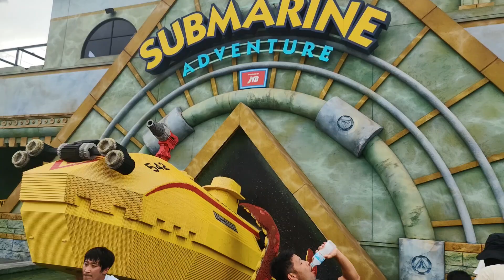Let's Go To Lego Land, Nagoya Japan🇯🇵 | Happy Kid😁 | Summer Japan Travel